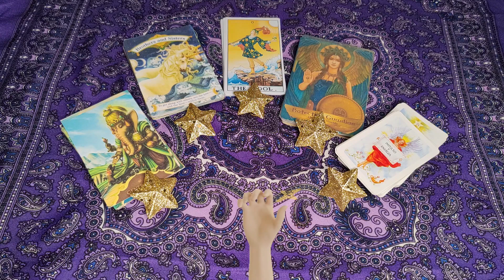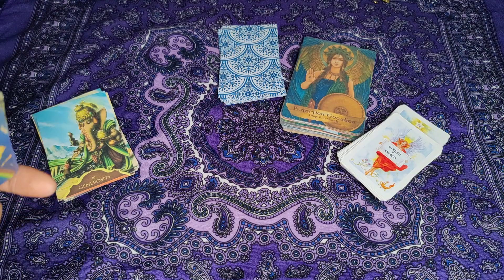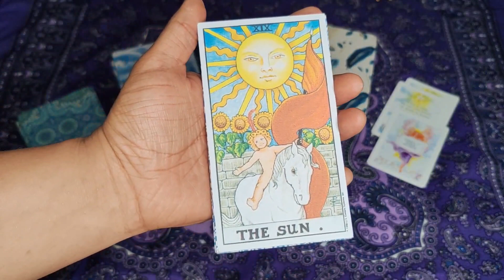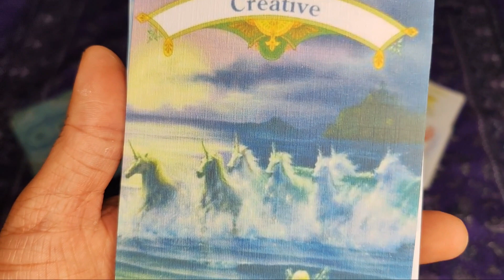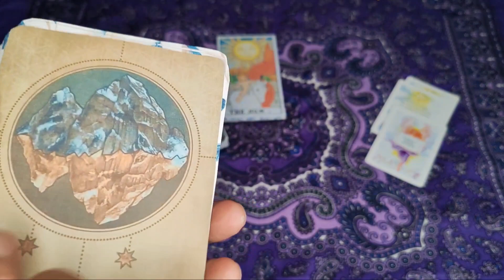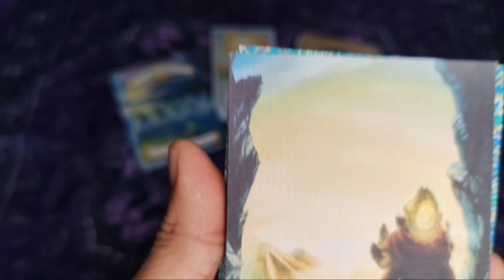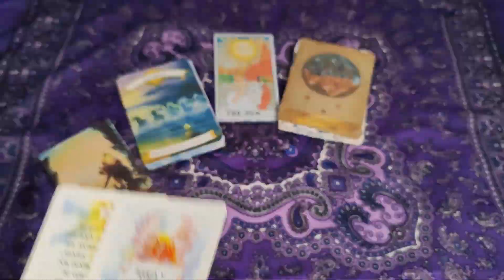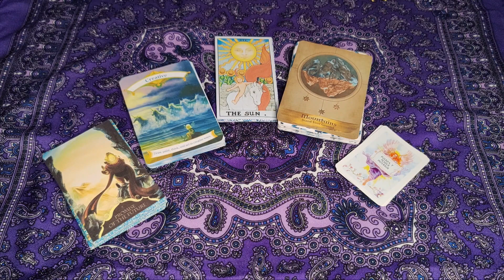ARIES ♈ ¡Desbloquea Tu Destino! Tirada de la Mano Poderosa Post-Portal 5/5 ✨🔮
🔮✨ ¡Revelación de energías post-portal 5/5 con la Tirada de la Mano Poderosa! 🔮✨ Descubre las influencias cósmicas que han dejado huella en tu vida 🌟💫 A través de los Arcanos Mayores y 4 oráculos poderosos 🃏🔮: Ganesha, Unicornios, Ancestros y Arcángeles, ¡descubre qué te depara el universo! 🌌🔮 ¡No te pierdas esta conexión celestial! 🌠✨